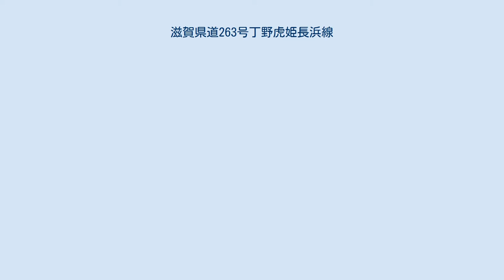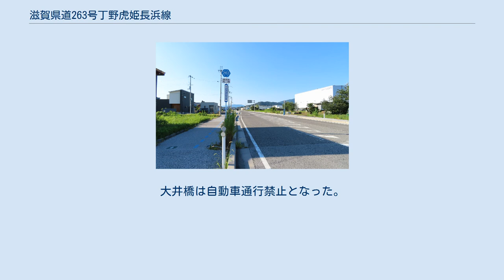滋賀県道263号丁野虎姫長浜線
長浜市五村にて（2020年8月撮影）。
 滋賀県道263号丁野虎姫長浜線（しがけんどう263ごう ようのとらひめながはません）は、滋賀県長浜市小谷丁野町を起点に同市十里に至る7.9kmの一般県道。
姉川に架かる大井橋が2017年9月に自動車通行禁止となったため（「水害」参照）、起点から終点まで連続して通行できるのはバイパスのみとなった。
 小谷城スマートインターチェンジの上り線出入口。
 2017年8月8日未明、台風5号の影響による大雨（上流の米原市で24時間で264.5mmの降雨を記録）で姉川が長浜市大井町付近で氾濫し、一時住民約550人が避難する事態となり床上浸水1戸床下浸水15戸の被害が出た。
氾濫箇所は県道263号の大井橋を通すために堤防を一部切り取っている切通しで、増水時には角材で閉鎖する陸閘（角落し）だった。
1993年、現場の下流約100mに新大井橋（県道263号バイパス）ができたが、生活道路として大井橋と切通しは残されていた。
9月16日に切り通しは氾濫のおそれがないように県によって封鎖された。
2018年夏頃までに堤防をつなぎ完全に閉鎖される。
大井橋は自動車通行禁止となった。
歩行者・自転車は迂回路を経由して通行できるが、大井橋は将来廃止される予定である。